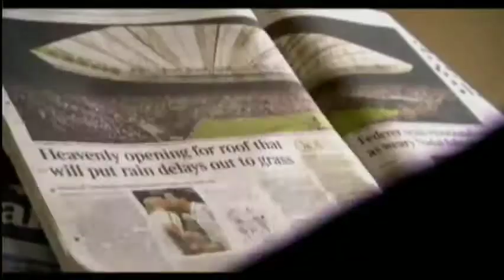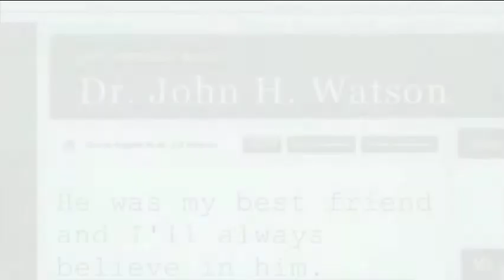Sherlock & John (BBC) - As Long as I am Alive.avi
a video i made about Sherlock & John and their love for one another, after he sees sherlock die, john starts remembering his life with sherlock, will they have a happy ending? WARNING HEAVY SLASH AT THE END.  NO INFRINGEMENT INTENDED